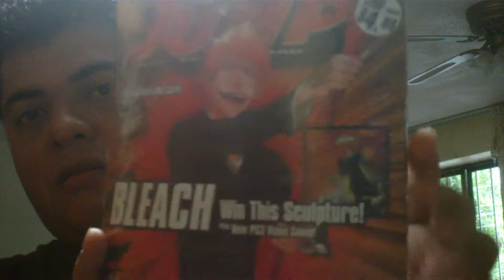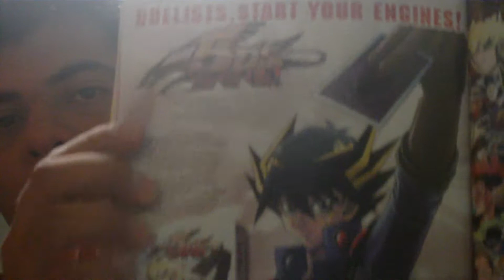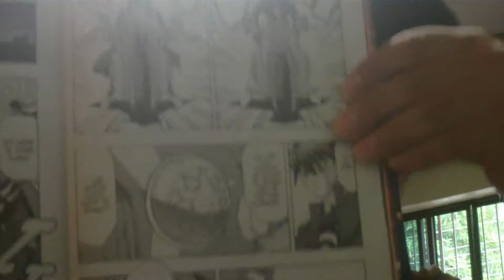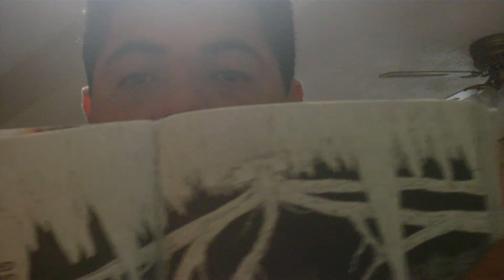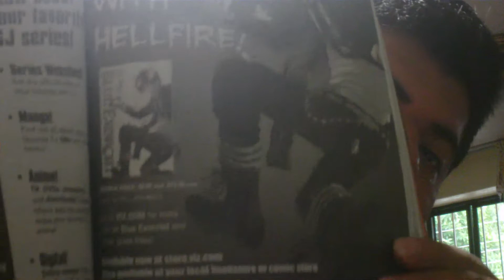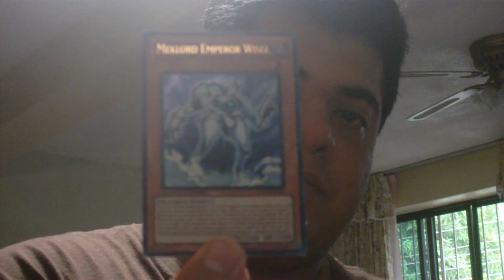Shonen Jump Septiembre 2011: Machine Emperor Wisel Infinity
Aqui retomo mi actividad de subir los videos referente a la revista mensual de la Shonen Jump en relación a las Cartas Yugioh, no lo habia subido antes, debido a que no me queria retrasar en cuestion de los videos que habia grabado en la convección pasada de hace dos meses y medio de la Antigravitycon Reload.

bueno sin mas demora les presento la de este mes que termina, recuerden que la Shonen EEUU utiliza el formato cronologico practicamente oriental como si fuera un dia "despues".

en fin, no se pierda mis otros videos, la siguiente convencion dentro de un mes y medio, y demas cosas, bueno cuidense, califiquen, subscribanse, nos vemos =D